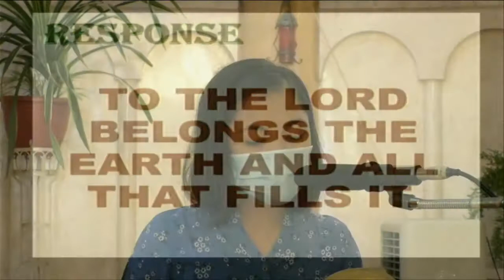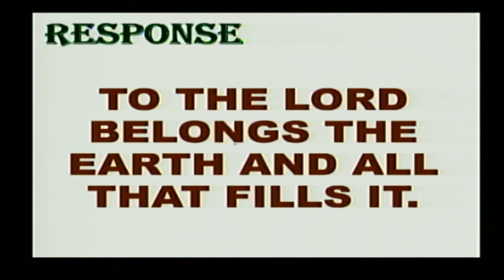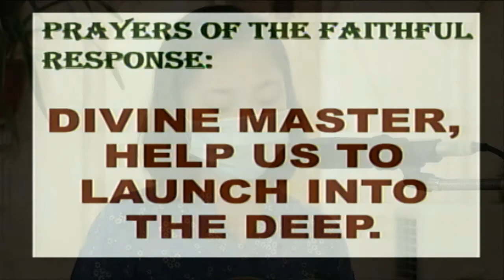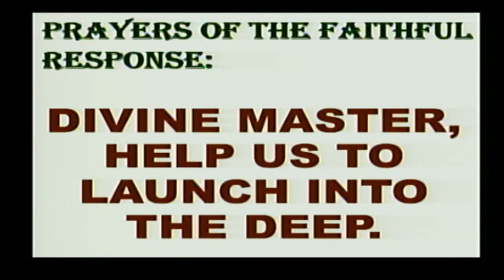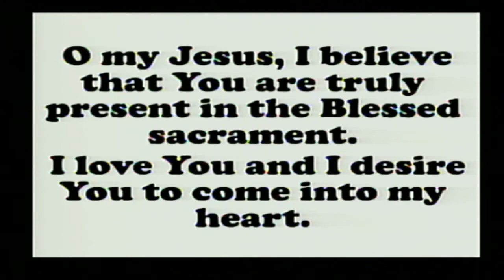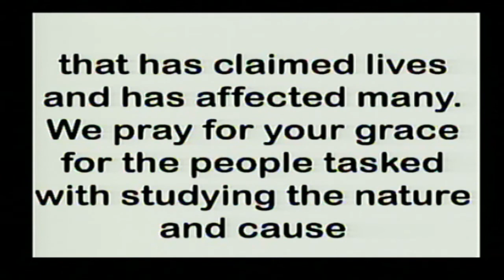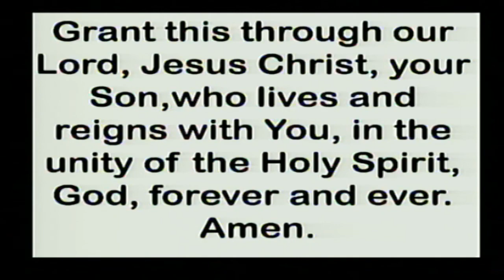Daily Mass at the Carmelite Monastery, Bacolod City: September 3, 2020 - 6:30 A.M.